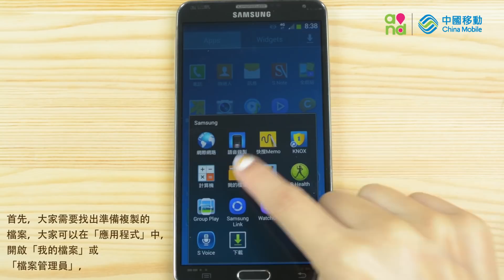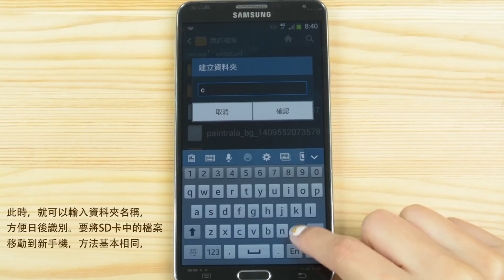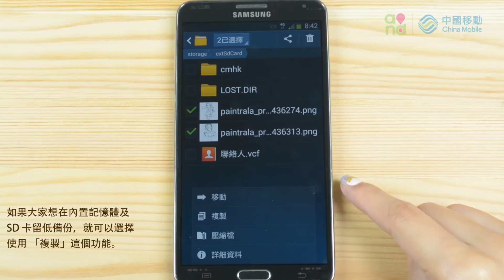「如何將檔案由手機內置記憶體 轉移至SD 記憶卡」中國移動香港 手機教學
中國移動香港為為客戶提供更 “周到貼心” 服務，我們特意為你準備了一系列智能手機教學短片，簡單清楚地示範講解手機上的基本功能，令大家足不出戶亦可學習運用自己的智能手機。